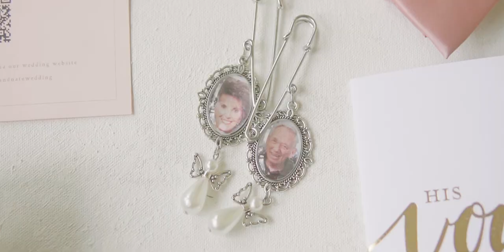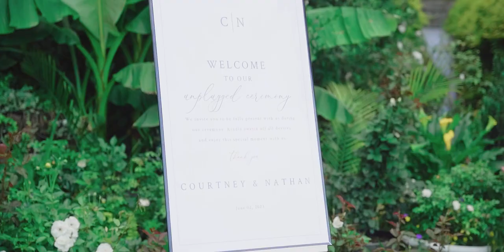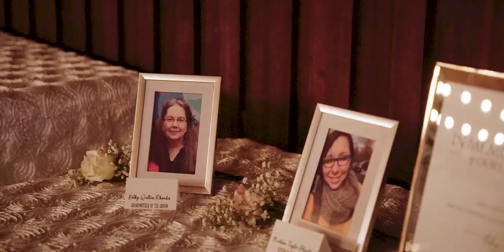Emotional Georgia Wedding Day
This beautiful wedding day took place at Perry's Landing in Hephzibah, GA.